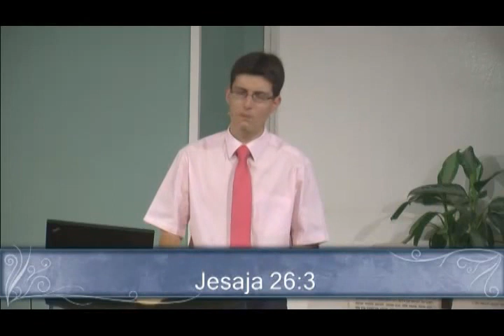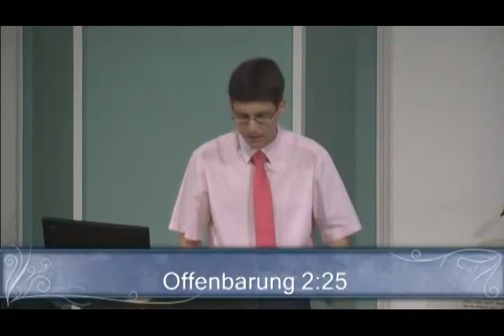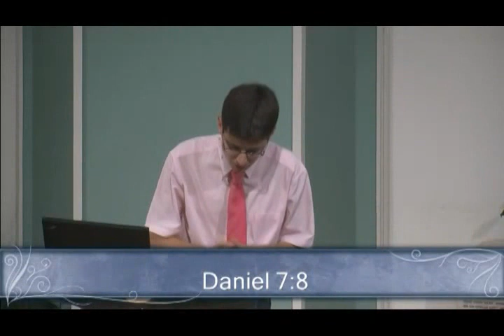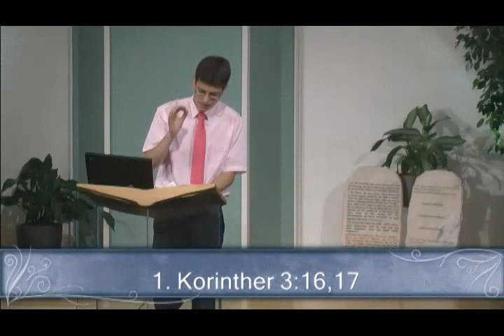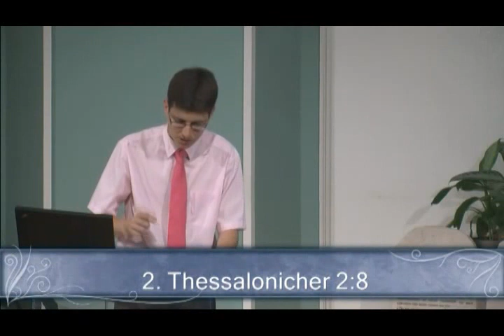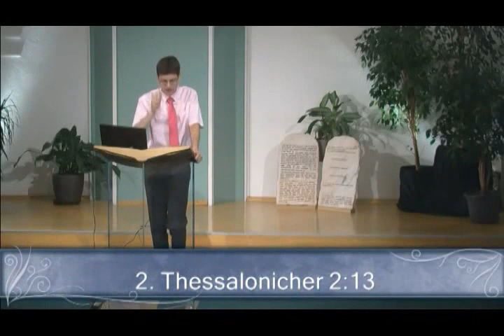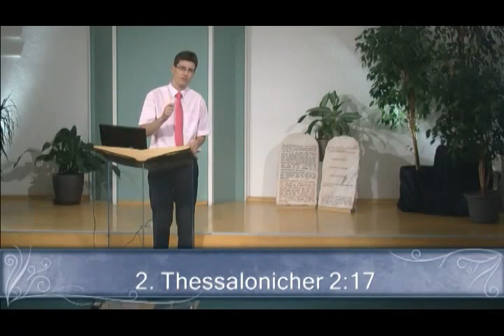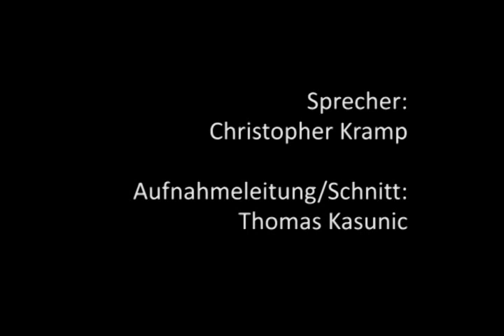12. Der Antichrist (CSH 2012/3Q)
Besprechung der 12 Studienanleitung der 13teiligen Serie "1. und 2. Thessalonicherbrief" bei der CSH: Cannstatt Study Hour 3.Quartal 2012

Im Bibelstudium dieser Sabbatschullektion geht es um die zwei Briefe des Apostels Paulus an die Christen in Thessalonich. Die Gläubigen in dieser antiken Großstadt hatten mit Belastungen, Spannungen, Enttäuschungen und sogar Verfolgung zu tun. Wie leicht hätte da ihr Glaube einem Gefühl von Sinnlosigkeit und dem Pessimismus zum Opfer fallen können. Doch das geschah nicht, weil sie sichere Hoffnung hatten, die sich auf das gründete, was Christus für sie am Kreuz getan hatte und bei seiner Wiederkunft für sie tun würde.

1. Das Evangelium kommt nach Thessalonich
2. Beziehungen pflegen
3. Thessalonich zur Zeit des Paulus
4. Freudig und dankbar
5. Das Beispiel des Apostels
6. Freunde für immer
7. Ein heiliges Leben führen
8. Die Toten in Christus
9. Letzte Ereignisse: die Wiederkunft Christi
10. Gemeindeleben
11. Verheißung an die Verfolgten
12. Der Antichrist
13. Die Gemeinde im Glauben erhalten